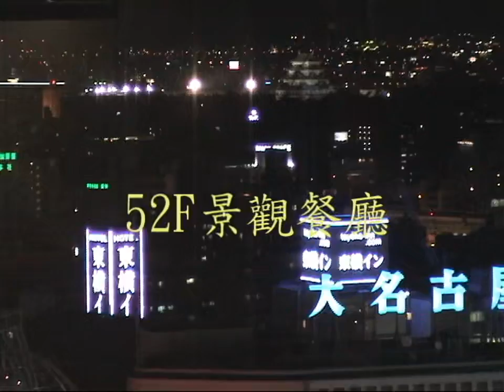20050909 日本名谷屋2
20050909 日本名谷屋2